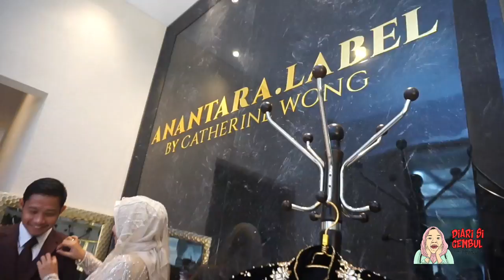NGOBRAL - SPESIAL, DIAJAK EVAN DIMAS NYOBA BAJU PENGANTIN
gembul secara spesial bisa ngintip gimana sih konsep baju resepsi nikahan evan dimas dan zahra, dan ngobrol banyak setelag nikah begimana kehidupan mereka. Yuk mampir ke Diari si gembu